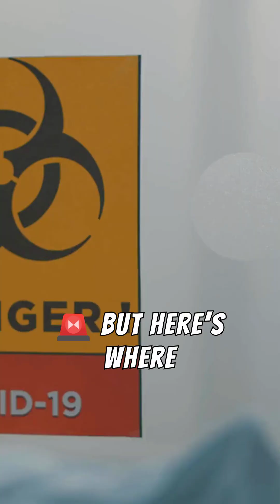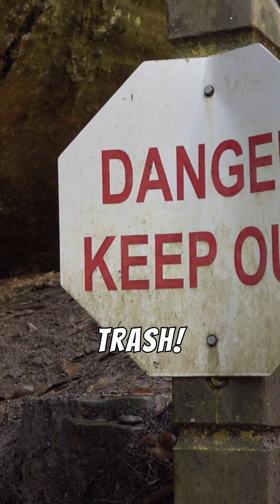Is It Dangerous to Swallow Gum?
🍬 Swallowed gum? Don’t panic! But could it really stay in your stomach for 7 years? The truth might surprise you! Find out what actually happens when gum enters your digestive system—and when it could be dangerous. Stay safe, stay smart, and follow for more safety checks!